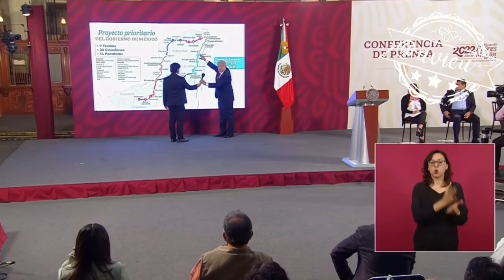No importan las Manifestaciones de Impacto Ambiental del TrenMaya, tenemos autoridad moral: AMLO®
No importan las Manifestaciones de Impacto Ambiental del TrenMaya 🦆, porque los “pseudo- ambientalistas alcahuetes financiados por empresas y el Gobierno de EEUU todo lo que hacemos lo quieren bloquear”, “tenemos autoridad moral y ellos defienden a Vulcan Materials y Xcaret”🦆